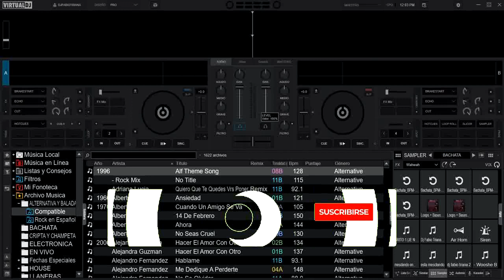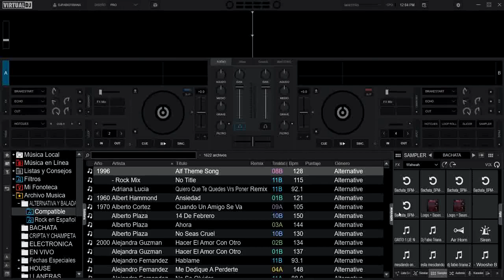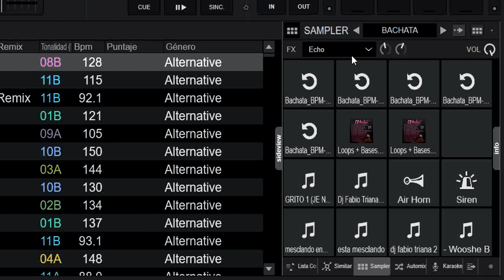Agregar FX a los Sampler en VirtualDJ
pon los sampler en otro nivel